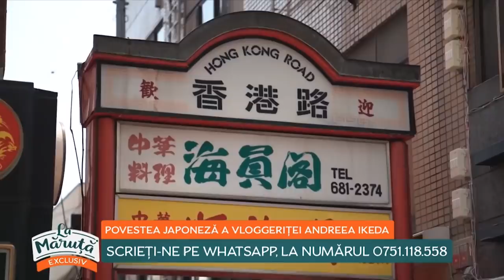Lucruri interzise in Japonia! Andreea Ikeda ne-a povestit despre obiceiurile si traditiile japoneze.